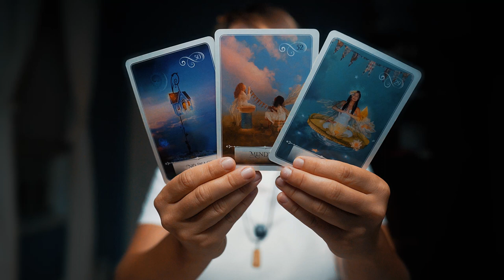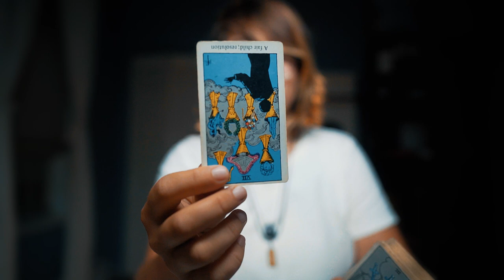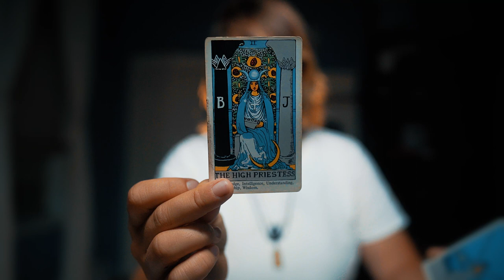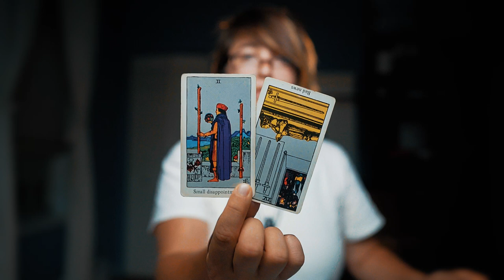✨Weekly Energy✨ Full Moon in Aquarius: Time for Healing Generational Wounds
✅  Aligning with New Paradigms
✅  Reality Check
✅  Be Open to Receive